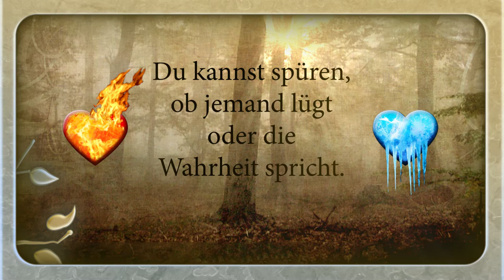Trailer "Auf immer gejagt" von Erin Summerill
*** Ein überraschendes, fesselndes Abenteuer und eine wunderschöne Liebesgeschichte! ***
Im Wald kennt Tessa sich aus, er ist ihr Zuhause. Im Dorf jedoch wird sie nur geduldet, obwohl ihr Vater Saul der Kopfgeldjäger des Königs ist. Denn ihre Mutter beherrschte Magie, und die ist in Malam verboten. Als Saul getötet wird, hat die junge Fährtenleserin nur eine Chance auf ein sicheres Leben: Sie muss im Auftrag des Königs den angeblichen Mörder jagen – Cohen, der Gehilfe ihres Vaters. Der Junge, den sie heimlich liebt! Tessas besondere Gabe sagt ihr, dass Cohen schuldig ist. Aber ihr Herz spricht eine andere Sprache.